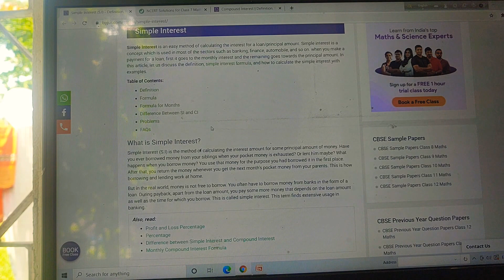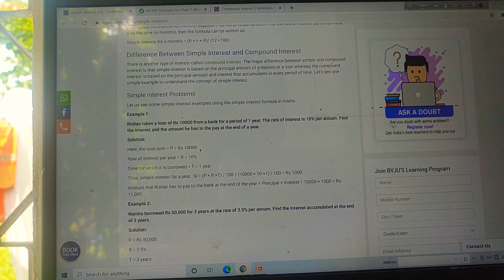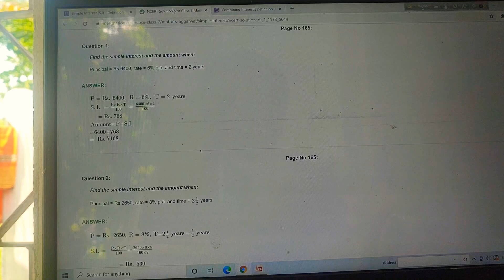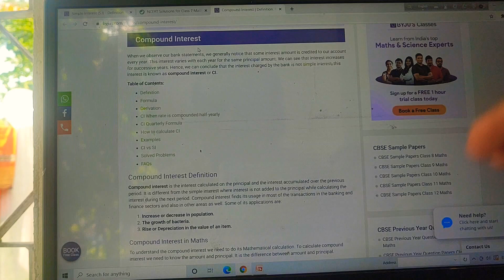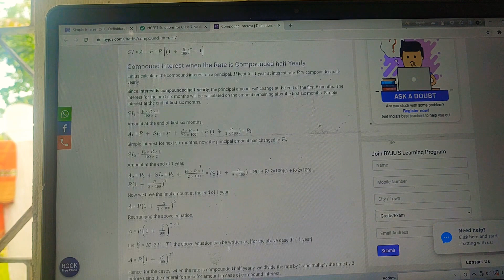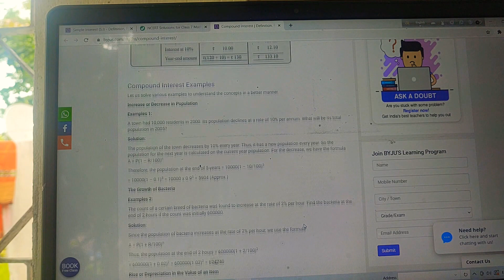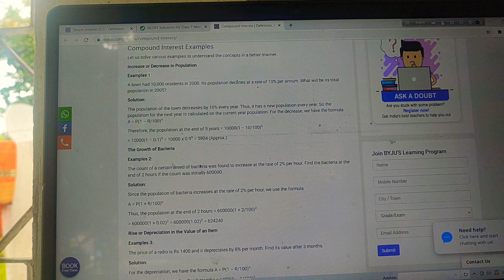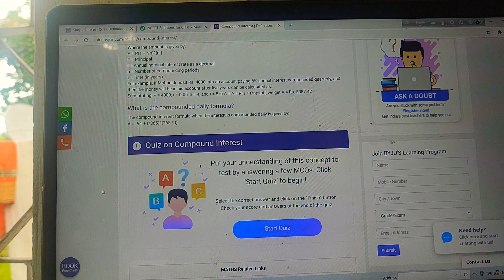Difference Between Simple Interest & Compound Interest, NCERT(CBSE/SEBA) -For class VII, VIII, IX, X